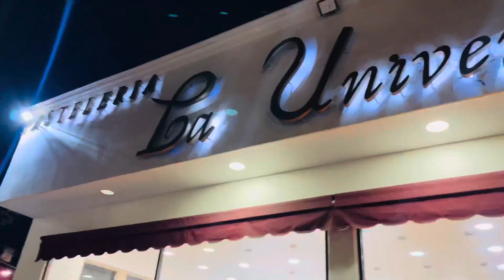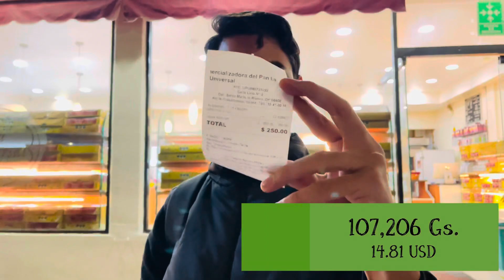En Mexico hasta se pelean por la ROSCA 😱| Mexiguayos